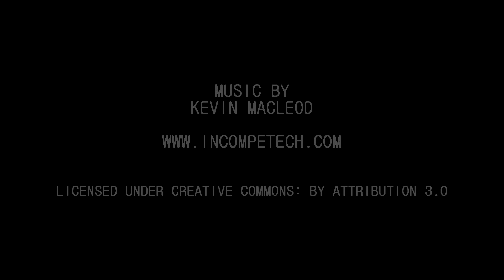The mysterious world of magic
Watch the amazing Mr Majiko demonstrate his fantastic
magic skills